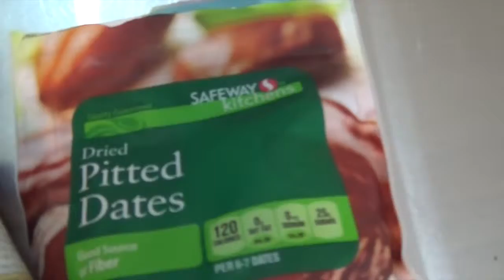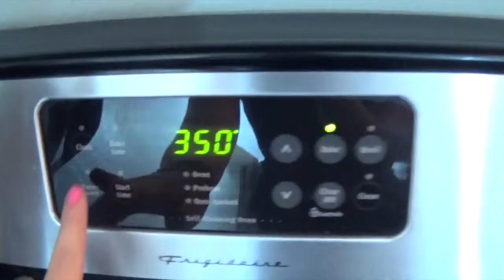Snack Attack: Make your own Granola Bars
Granola Bars fer days.. Learn how to make your own Granola Bars that are wayyyy cheaper than buyer loads of Kind bars (even though I'm addicted to them). Save some money and feed your face!

I tweaked it to make it my own :)

INGREDIENTS:
1 cup Packed Dates (make sure they're pitted!)
1/4 cup Honey (or sub maple syrup or agave for vegan option)
1/4 cup Salted Natural Peanut Butter or Almond butter
1 cup Unsalted Almonds (I bought chopped almonds)
1 1/2 cups Instant Oats
1/4 cup Unsalted Pumpkin Seeds
1/4 cup Unsalted Sunflower Seeds
1 tbs. Vanilla Extract
1/4 cup Ground Flaxseeds
1 spoonful Coconut Oil
1/4 cup Dark Chocolate Chips

optional additions: chocolate chips, dried fruit, nuts, banana chips, vanilla, etc.

RECIPE:
-Process dates in a food processor until small bits remain (about 1 minute).
-Bake your oats in a 350 degree oven for 15 to 20 minutes or until golden brown. (Or you can leave them Raw)
-Place oats, almonds, seeds, chocolate and dates in a bowl - set aside.
-Warm coconut oil, honey and peanut butter in a small pot over low heat.
-Stir and pour over oat mixture and then mix, breaking up the dates to disperse throughout.
-Once mixed, transfer to a baking dish or other small pan lined with plastic wrap or parchment paper so they lift out easily.
-Press down until uniformly flattened.
-Cover with parchment or plastic wrap, and let set in fridge or freezer for 15-20 minutes to harden.
-Remove bars from pan and chop into whatever size you want!
-Store in an airtight container for up to a few days. Or you can freeze them for a looooong time :)

xoxo
P.